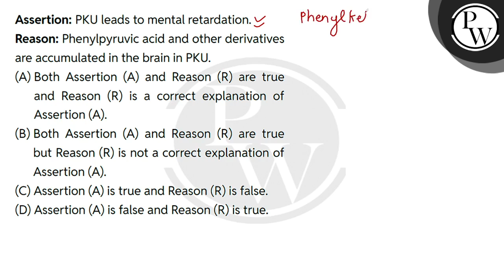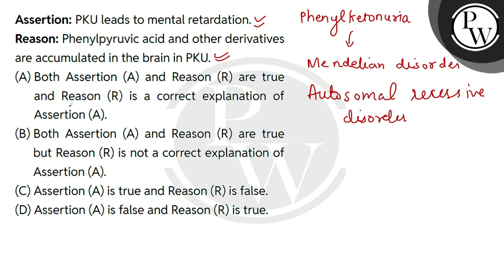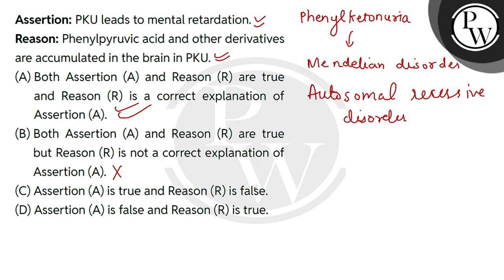Assertion: PKU leads to mental retardation.\nReason: Phenylpyruvic acid and other derivatives ar....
Assertion: PKU leads to mental retardation.\nReason: Phenylpyruvic acid and other derivatives are accumulated in the brain in PKU.